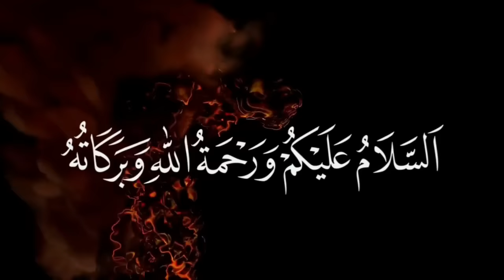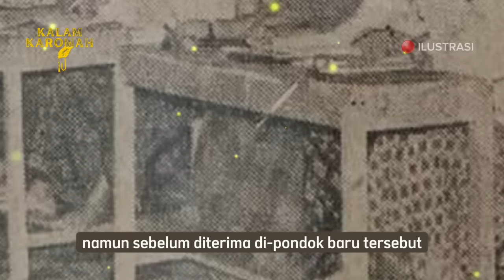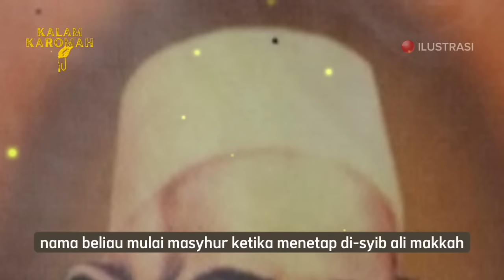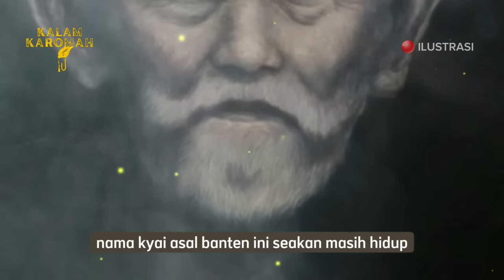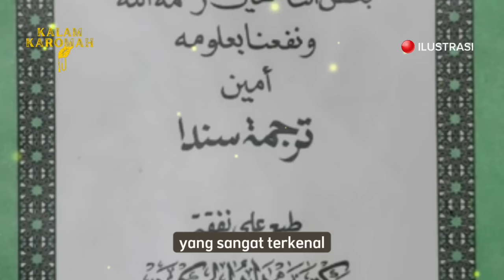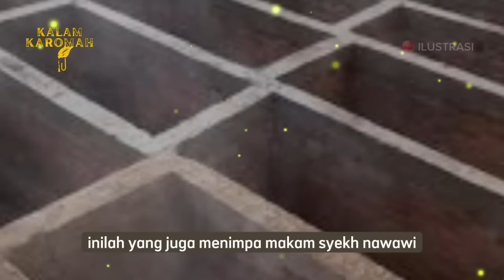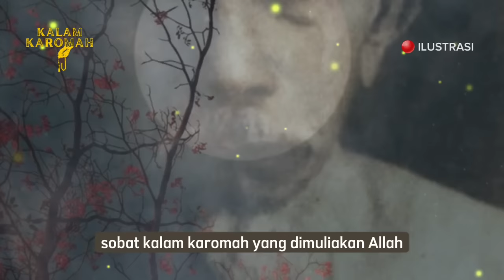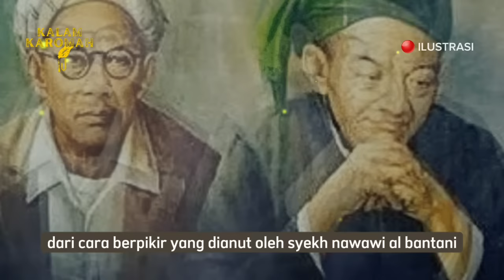YA RABBI❗Air Laut Yang Mengering Hingga Pembant*ian Keluarga Syekh Nawawi Al Bantani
Air Laut Yang Mengering Hingga Pembantaian Keluarga Syekh Nawawi Banten

1. Promo Sarung Batik Gus Iqdam ( Banyak Motif )

2. Sorban Model Gus Iqdam ( Banyak Pilihan Warna )

3. Songkok/Peci Gus Dur Premium

Channel Kalam Karomah, Menyajikan Kisah Kisah Islami Para Wali Allah.

Kami menyajikan vidio dengan visual dan teks, agar lebih memudahkan sahabat dalam menyimak.

selamat menonton...
trimakasih...